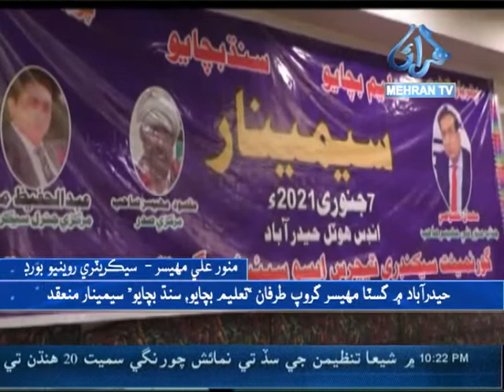حيدرآباد: گسٽا پاران تعليمي پروگرام